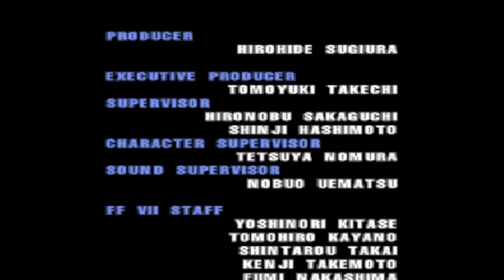Let's Play Ehrgeiz Episode 10 - Shuwen is not too old for the Ring!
-Ehrgeiz: God Bless the Ring was released on the Playstation and created by Squaresoft/Dream Factory-

In today's episode elderly Shuwen takes on the ring! With his strange extendable spear, he plows through those who would take the Ehrgeiz! Let's just hope his hip doesn't give out before he gets to the sword!